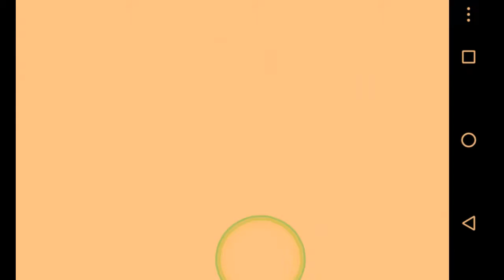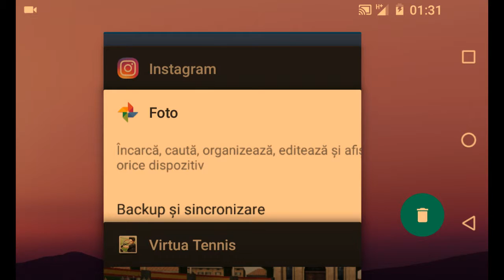Virtua Tennis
Game android  Virtua Tennis Challange